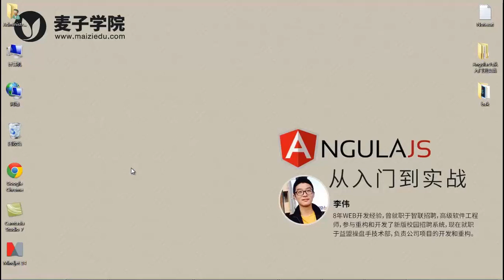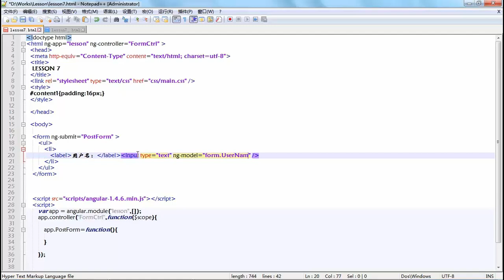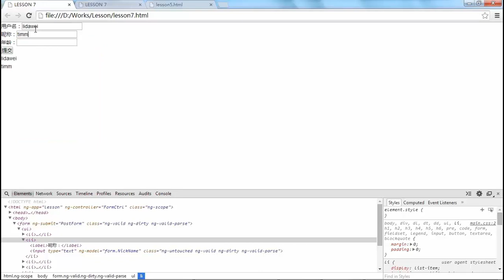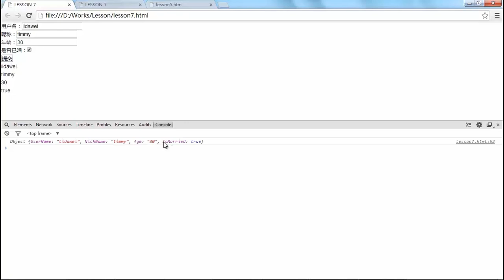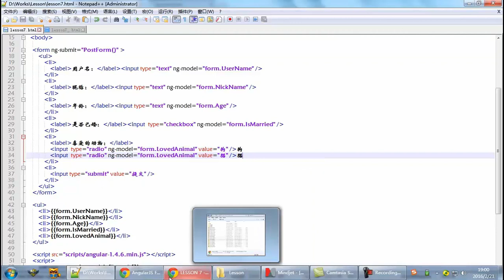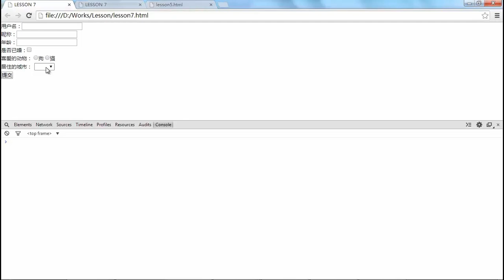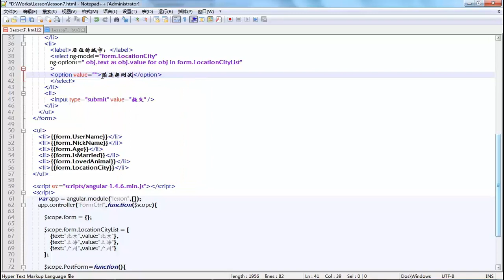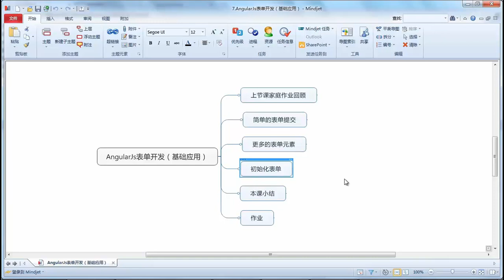AngulaJs从入门到实战-7.AngularJs表单开发（基础应用）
学会正确的使用AngulaJs框架，可以熟练运用AngulaJs框架开发实际项目。